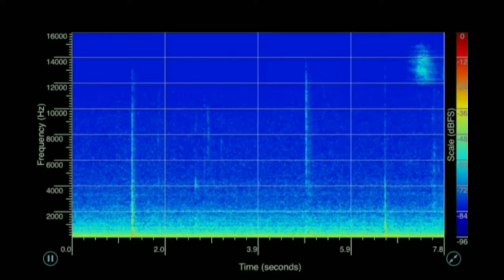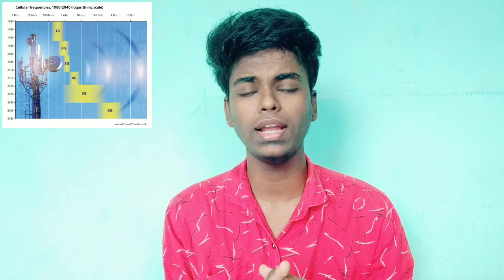Mysterious Sound From Deep Space | FRB | Tamil | Loge Paa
Now, they have detected a pattern in a second repeating fast radio burst, known as FRB 121102. During this cyclical pattern, radio bursts are emitted during a 90-day window, followed by a silent period of 67 days. This pattern repeats every 157 days.

FRB 121102 was the first repeating fast radio burst to be traced back to its source, linked back to a small dwarf galaxy more than 3 billion light-years away in 2017

The burst pattern in this study was detected while using the Lovell Telescope at the Jodrell Bank Observatory in the United Kingdom over four years. The telescope is sensitive to faint radio signals and capable of regularly monitoring repeating fast radio bursts that have already been identified

Fast radio bursts were only discovered in 2007, followed by the discovery that some of them can repeat in 2016. Now, researchers know they can have patterns as well

For the second time ever, astronomers have detected a pattern in a mysterious fast radio burst coming from space.

Fast radio bursts, or FRBs, are millisecond-long bursts of radio waves in space, and astronomers have been able to trace some radio bursts back to their home galaxies